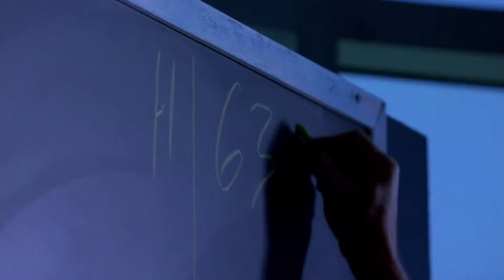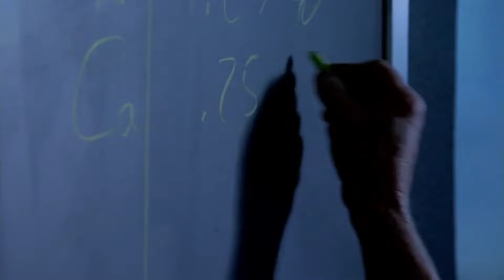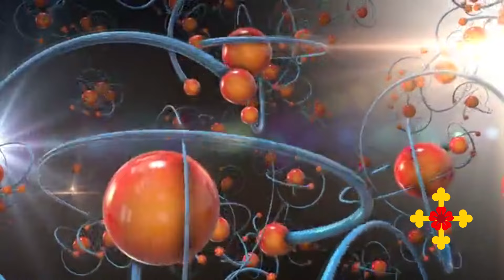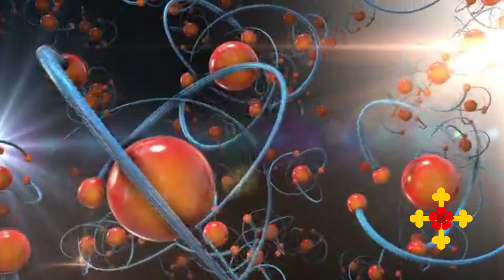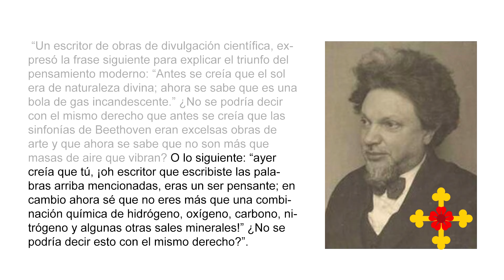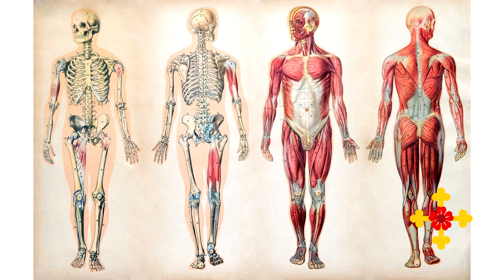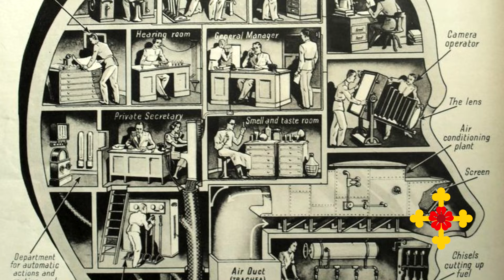¿SOMOS SOLO QUÍMICA? El materialismo porfiado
“No somos más que química”. Este es el enunciado dogmático que trata de colarnos el cientificismo materialista, reduciendo al hombre a una máquina, una estructura biológica sin más profundidad que la de sus componentes atómicos y moleculares. Desde esta perspectiva, nuestros pensamientos, emociones, y sueños no serían más que el resultado de reacciones químicas y procesos físicos, despojando a la experiencia humana de cualquier significado trascendental o espiritual.

Este enfoque materialista ignora la riqueza de la experiencia humana y la complejidad de nuestra existencia. La creatividad, el amor, la belleza, la ética, y la búsqueda de significado van más allá de lo que puede explicarse simplemente en términos de interacciones químicas y físicas. Aceptar esta visión como la única realidad es pasar por alto la dimensión más profunda de lo que significa ser humano.